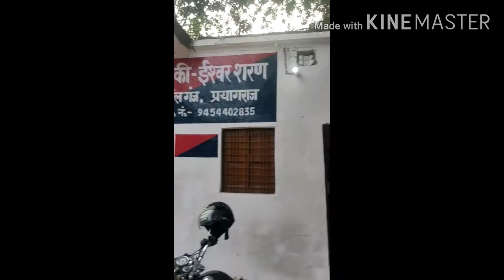छात्र आन्दोलन-Study with rajesh maurya agriculture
युवा बेरोजगार आन्दोलन